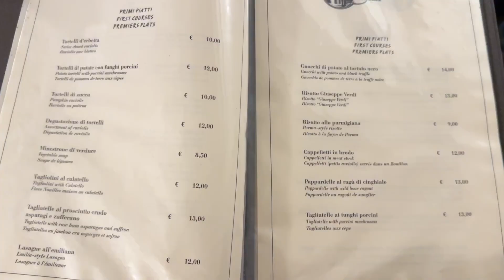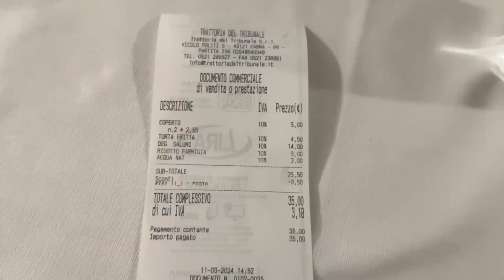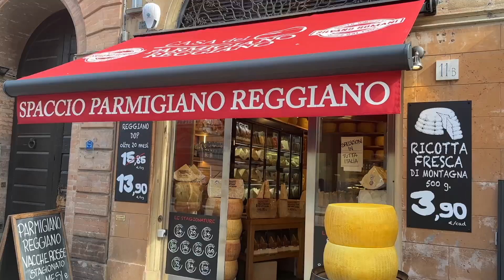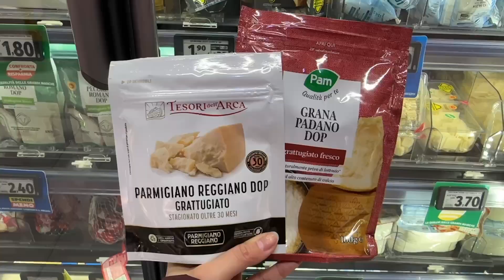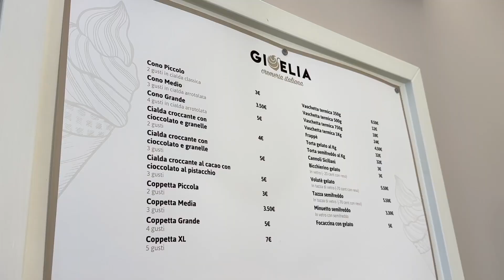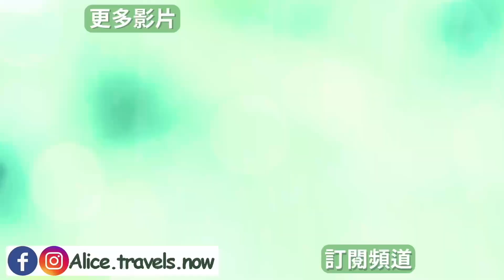【帕爾馬•Parma】義大利最有名的火腿和起司都來自這裡！帕瑪森起司的發源地🧀快閃Parma一日遊｜義大利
美食大城Parma的火腿果然不一樣，也太好吃了吧～
還有超有名的帕瑪森起司也是來自這裡！
這集跟我一起快閃吃爆Parma

More Alice 💛
00:00 開場簡介

03:34 Trattoria Del Tribunale

07:04 本次住宿 \\ Residenza Pezzani

07:38 和平廣場 \\ Piazza della Pace

08:15 帕瑪森起司的故事

09:14 帕爾馬主教座堂 \\ Cattedrale di Parma

10:50 聖若望堂 \\ Chiesa di San Giovanni Evangelista

11:17 Palazzo del Governatore

11:48 義式冰淇淋店 \\ Gioelia Cremeria Parma Centro

13:46 Panificio Castagnoli